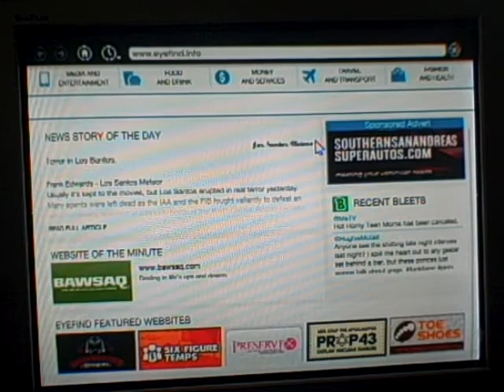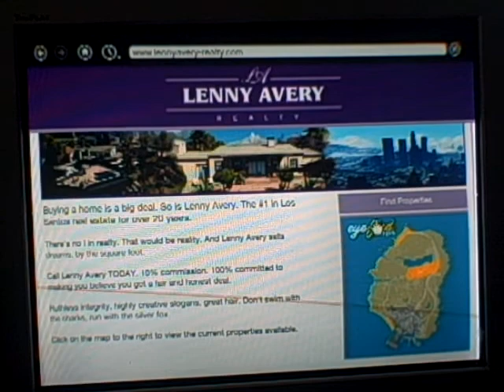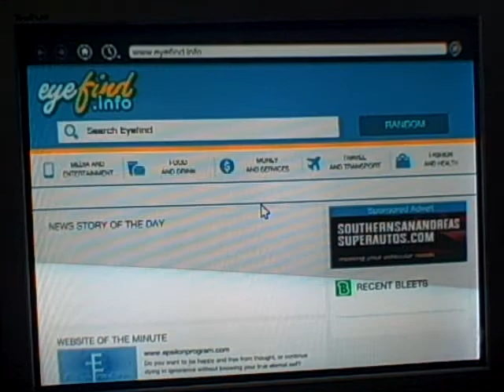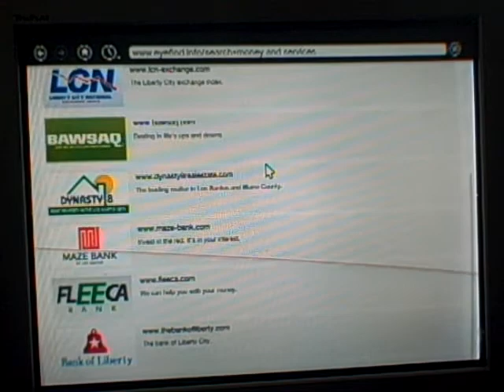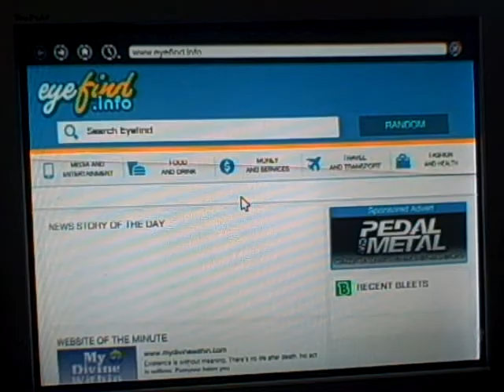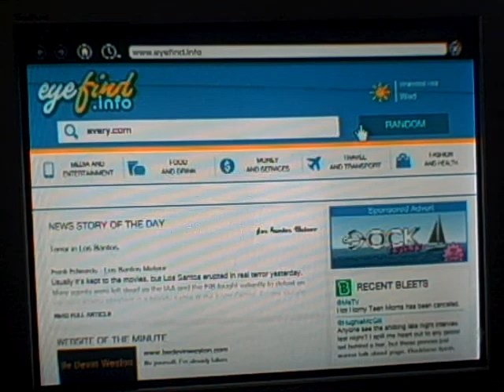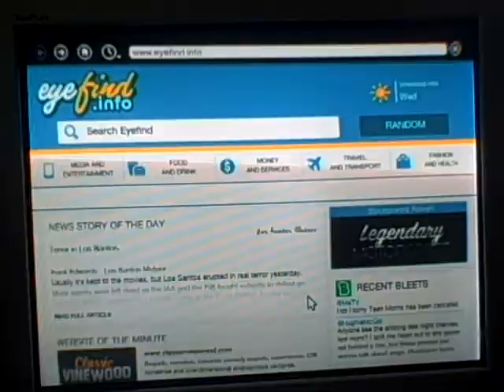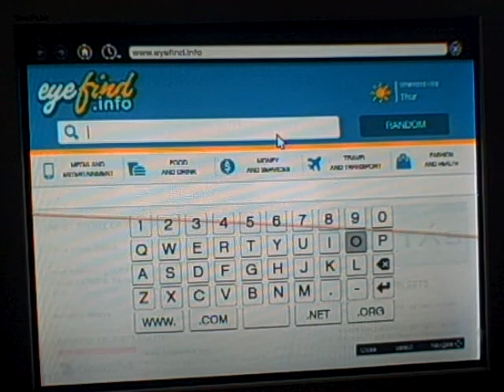lets play Gta V (Extra Commission) part 70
Trevor takes out and finds the for sale signs though I'm unaware why the web don't save nor find the site for location. This may be boring to some of you but its part of the lets play.